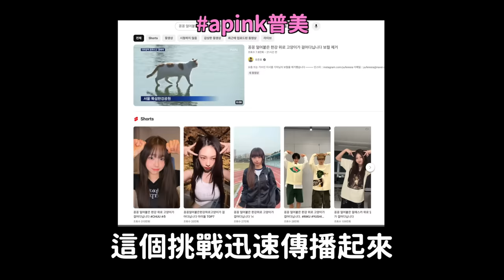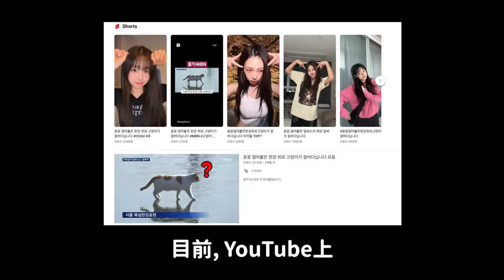凍結的漢江上有隻貓..目前在韓國最火的“梗”是怎麼開始流行的？｜DenQ